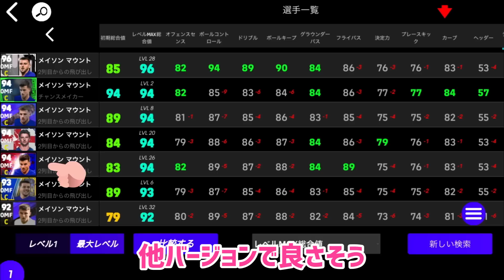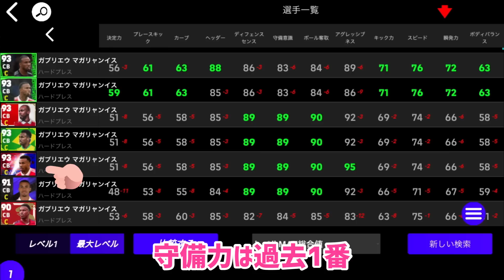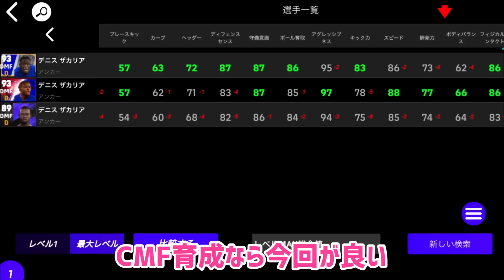ロンドンダービーガチャは引くべきか否か_eFootball2023アプリ【イーフト】